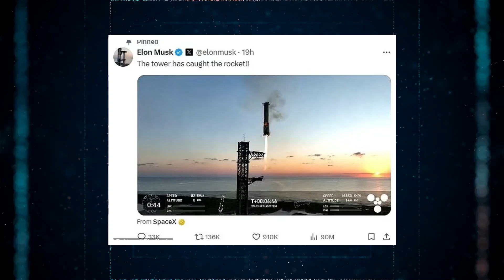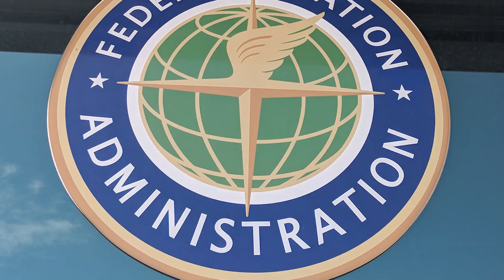Elon Musk just declared this after Starship's fifth launch CACTH & Ship landing EXPLOSION!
Elon Musk just made a groundbreaking declaration following Starship's fifth launch and the dramatic CATCH & Ship landing explosion! In this thrilling video, we bring you the latest updates and insights into SpaceX's ambitious Starship program, including the challenges and triumphs of this pivotal mission.

Join us as we analyze the launch, the explosive landing, and Elon Musk's statement that could change the future of space travel. With exclusive footage, expert commentary, and detailed breakdowns, we provide a comprehensive look at what this means for SpaceX and the future of space exploration.

Don’t miss this exciting and informative dive into the world of SpaceX and the latest developments with Starship!